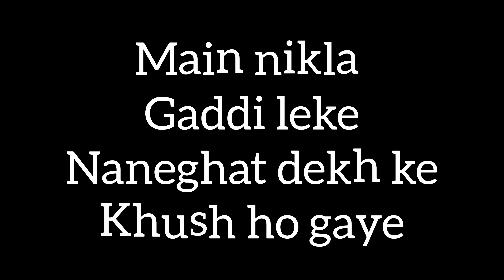Malshej and Naneghat Falls